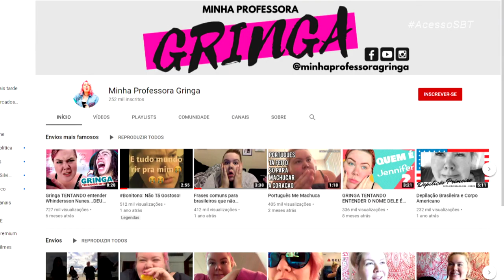Acesso entrevista a youtuber Rebecca Jackson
Você conhece a Rebecca Jackson? Ela é americana e ficou famosa no Brasil por tentar entender o português! Ela tem o canal Minha Professora Gringa.

Programa
Acesso
SBT
Entrevista
Youtuber
Rebecca Jackson
Canal
Professora
Gringa